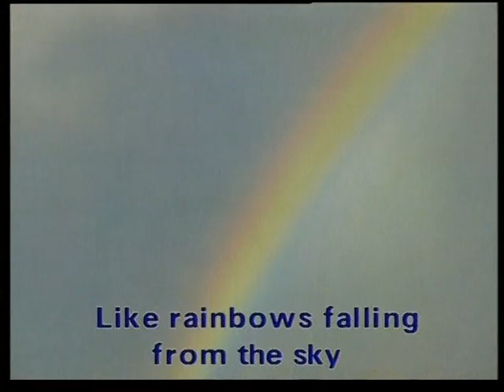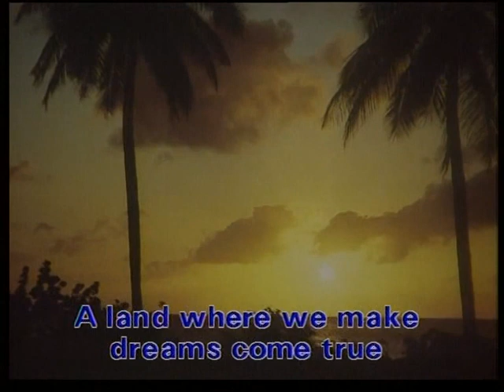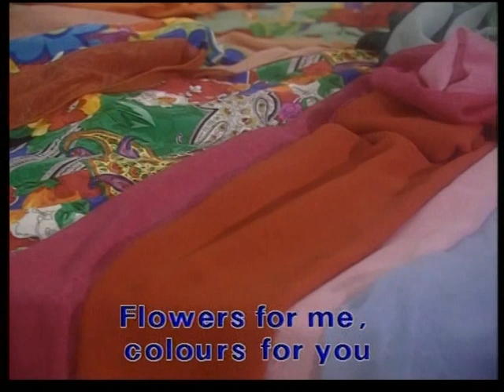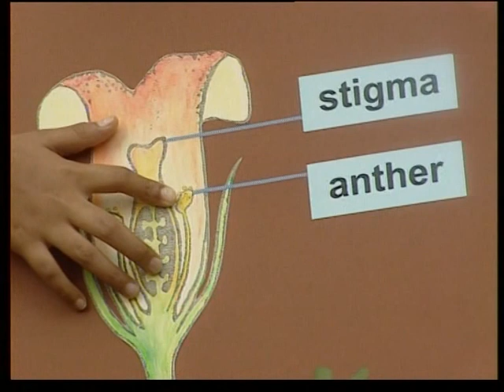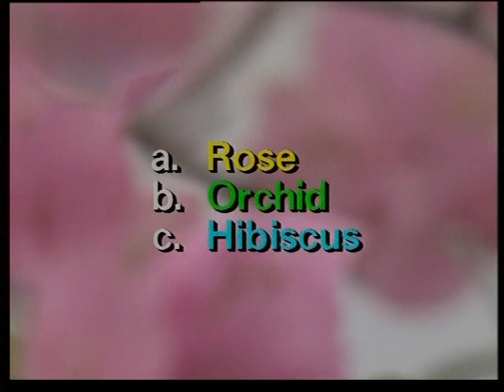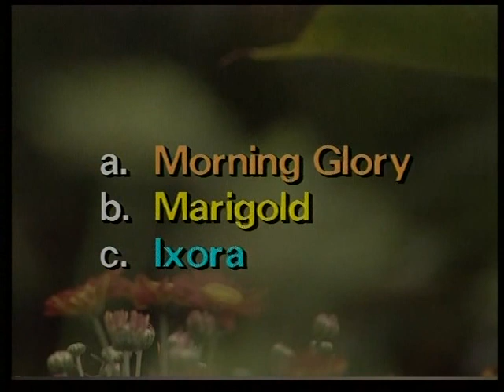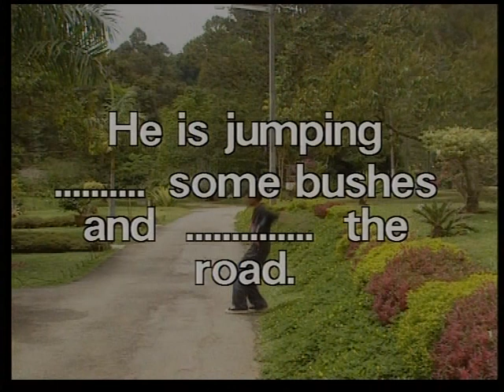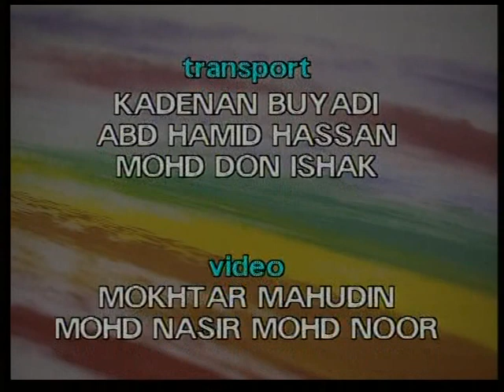EduwebTV : ENGLISH Year 3 - WORLD OF COLOURS